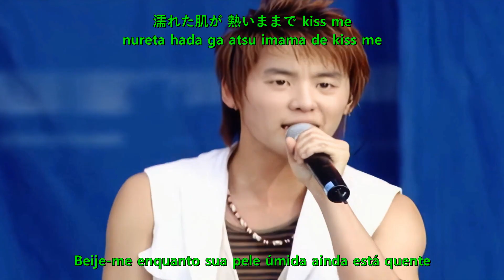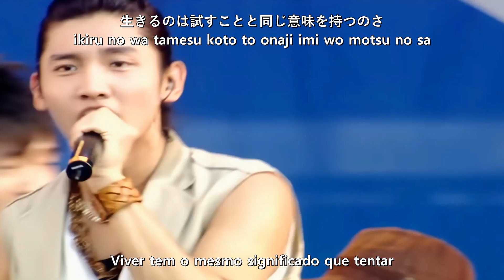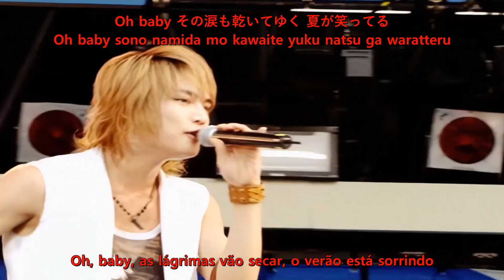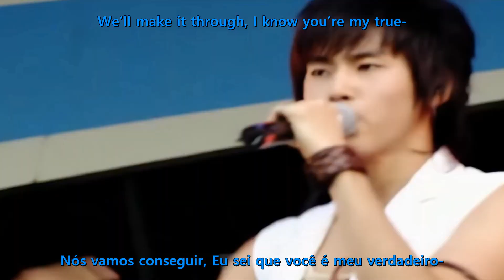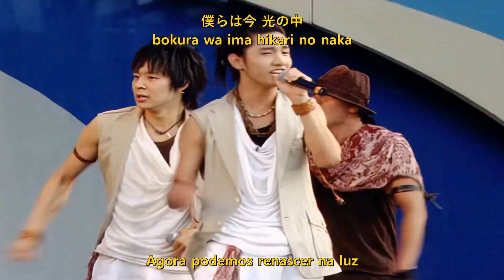TVXQ - 'Summer Dream' ( Legendado PT-BR | JPN )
💙 U-KNOW YunHo ( @yunho2154 √ )
♥️ HERO JaeJoong ( @jj_1986_jj √ )
💛 MAX Changmin ( @changmin88 √ )
💚 XIAH Junsu ( @xiaxiaxia1215 √ )
💜 MICKY Yoochun ( @pyc_official_ √ )
⚪ Todos

Legendado por: @raay.marquess